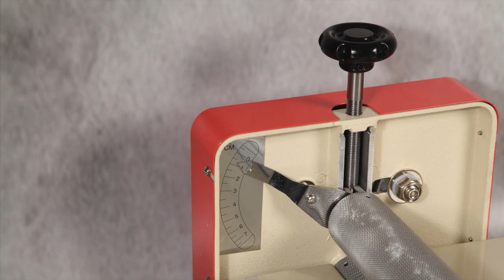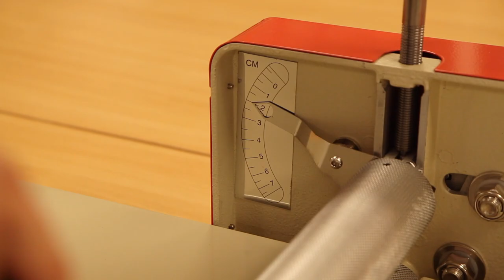Medium sized Tabletop Clay Slab Roller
How to assemble and how to use an FR007 Medium sized Clay Slab Roller.

No words, no music, no voiceover, just watch..